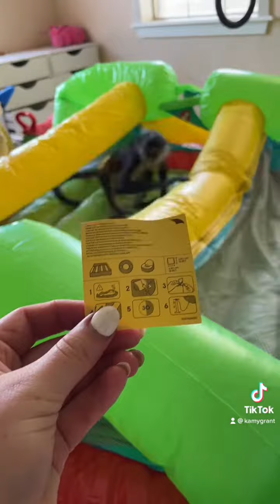Part 2 monkey goes to the vet!